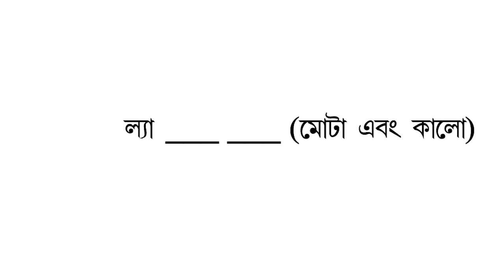Boudi No. 1 Season 69 | বৌদি নাম্বার ১ সীজন ৬৯ | Bengali Comedy Video by Sandy Saha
এই ভিডিও টি শুধুমাত্র মজার জন্য, কেউ সিরিয়াসলি নেবেন না। এটি কাউকে আঘাত করার জন্য নয়৷ বৌদি নাম্বার ওয়ান এটি একটি মজার গেম শো যেখানে দেখানো হয়েছে বিভিন্ন বৌদি দের |

Camera- Arghya Bhakta
Edit - Akash Dey (KP POST PRODUCTION)
Direction & Styling - Amit Bittoo DEey
Concept & Script - Sandy Saha & Amit Bittoo Dey
Make up - Amit Karmakar (Hasu)